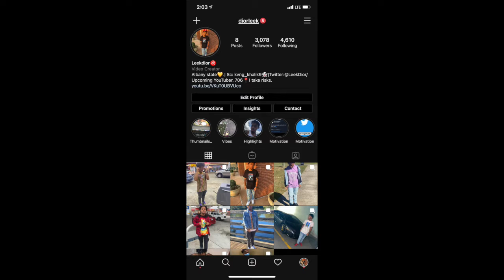Leek Dior Reacts to HORNETS VS MAVERICKS FULL GAME HIGHLIGHTS December 30, 2020!